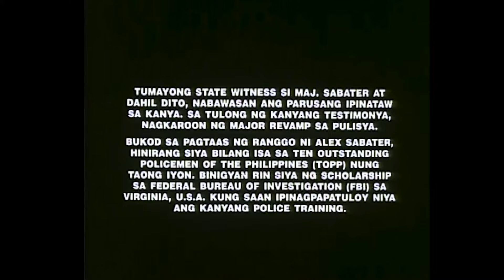‘Iskalawag: Ang Batas ay Batas’ FULL MOVIE Part 10 | Raymart Santiago, Victor Neri